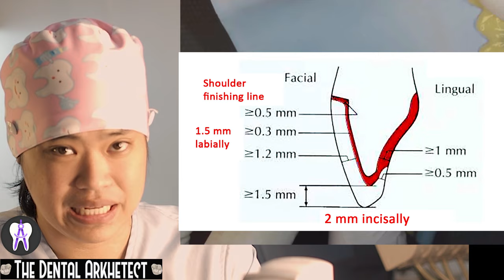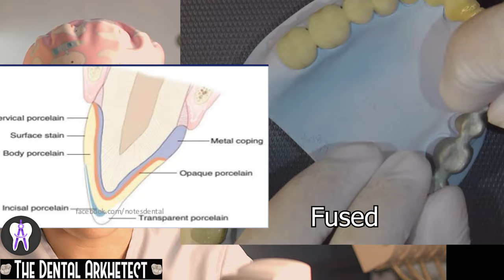Dental Crown / Jacket.. Ano at Para Saan?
Paguusapan po dito kung ng masinsinan kung anu po ang Dental Crown o jacket. kung para saan po ito, bakit may ganito, paano to ginagawa at iba pa..

Ang ibang Mga Pictures po dito ay hindi ko po pasyente at pagmamayari..